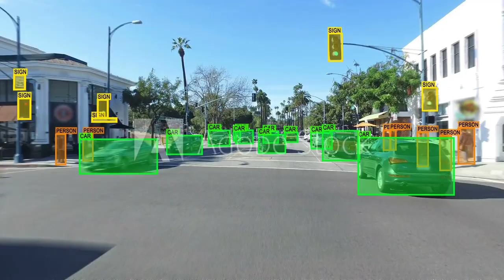Automobile fault detector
Color:
Yellow
Quantity:
1
320g
Shipping Fee
$6.54
Service Fee
$0.89
Total Price
$17.62
Estimated Processing Time:
1-3 days for 80% orders;
4-8 days for 15% orders;
Over 8 days for 5% orders.
Due to the pandemic, lack of stock, customs inspection, extreme weather, etc., there may be a delivery delay.

Therefore, it is suggested that you to forestall the risks.

SPU:
CJJJJTJT20930
Product Attributes:
Ordinary
Material:
Plastic
Lists:
7
Connect
Sell and Earn
Customize
Add to SKU List